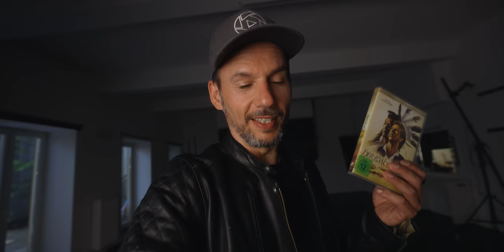Wenn das Leben dir zeigt, worauf es in der Fotografie ankommt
Fotografieren lernen (und Fotografie im Ganzen) hat so viele verschiedene Aspekte und Seiten.

Kamera, Objektive, Belichtungsdreieck, Technik, Bildgestaltung, Farbharmonie,… die Liste an Dingen die wir über Fotografie lernen können ist nahezu endlos lang.

Aber die wichtigste Lektion für interessante, bessere, spannendere, wertvollere Fotos hat mir das Leben selbst gezeigt.

Eine kleine Inspiration für wirklich bessere Fotos ;-)

Du startest gerade erst mit Fotografie?

Equipment und Tools die ich verwende:

Kameras:
Meine aktuelle Kamera
Backup DSLR
Film und Livestream Kamera
Action Cam
Helm- (und alles andere) Halterung dazu

Objektive:
Mein Lieblingsobjektiv
Günstige Alternative
Vlog & Video Objektiv
Portrait Objektiv

Mikrofone:
Vlog Mikrofon
Studio Mikrofon

Filter:
Diffusion: Tiffen Black Pro Mist
Polfilter: Polarpro Polarizer
ND-Filter: Polarpro VND